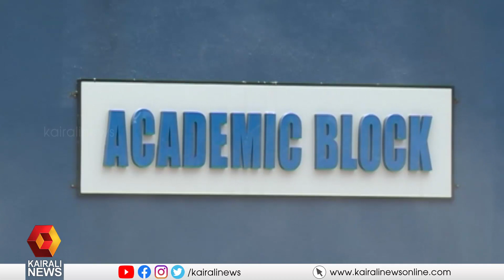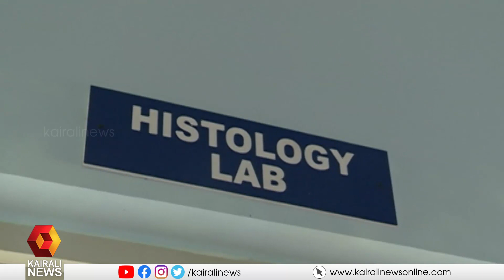കോന്നി മെഡിക്കൽ കോളേജിന് പുതിയ മുഖം | Konni medical college | Pinarayi Vijayan | Medicines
സംസ്ഥാന സർക്കാരിന്റെ വികസന മുന്നേറ്റത്തിൽ പൊൻതൂവലായി മാറുകയാണ് കോന്നി മെഡിക്കൽ കോളേജ്. നിർമ്മാണം പൂർത്തിയാക്കിയ മെഡിക്കൽ കോളേജ് അക്കാദമിക് ബ്ലോക്ക് മുഖ്യമന്ത്രി ഇന്ന് ഉദ്ഘാടനം ചെയ്യും
CM Pinarayi Vijayan to inaugrate Konni medical college academic block